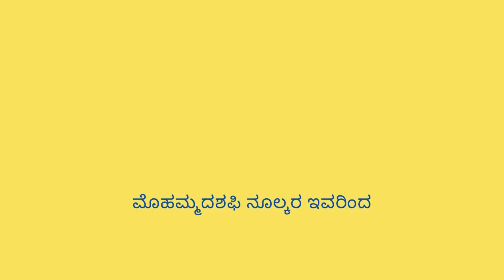ಕನ್ನಡ ಗಝಲ್, "ನೋವ ನುಂಗುವೆ ನಿನ್ನನು ನೋಡುತ ನಗುವನೆಂದು ನೀ ನುಂಗಬೇಡಾ"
ರಚನೆ !! ಶ್ರೀ ಅಲ್ಲಾಗಿರಿರಾಜ, ಗಾಯನ !! ಮೊಹ್ಮದಶಫಿ ನೂಲಕರ,  ಮೊ//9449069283/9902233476.ಬ್ಯಾನರ !! ಶ್ರೀ ಇಮ್ತಿಯಾಜ ಸೈಯದ.